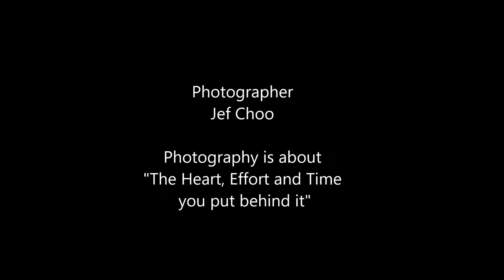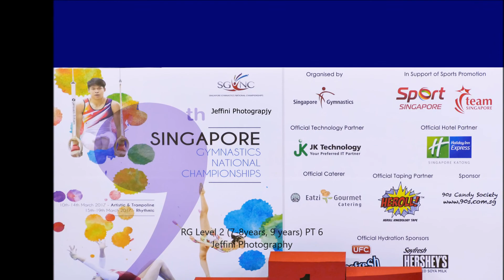9th National Rhythmic Gymnastics Championships 2017 Level 2 PT 6 by Jeffini Photography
9th National Rhythmic Gymnastics  Championships 2017  Level 2 PT 5
Jeffini Photography